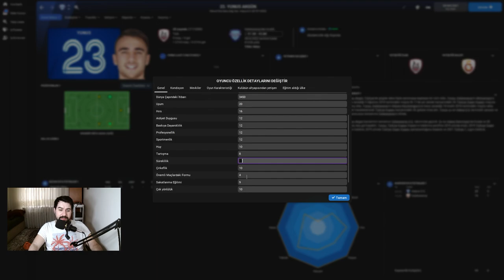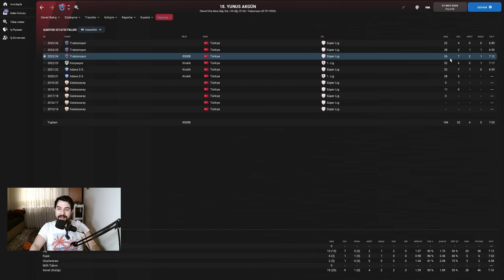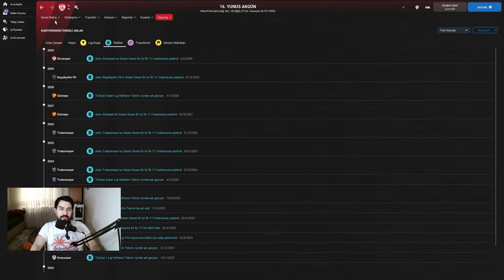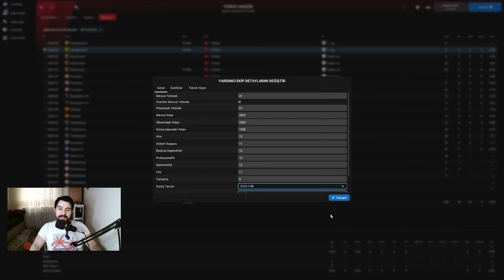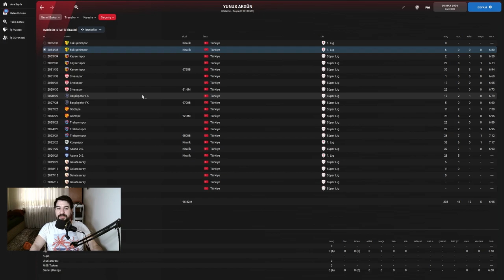FM 22 Yunus Akgün Kariyer İncelemesi - Emekliliğe Kadar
Herkese Yeniden selamlar yeni bir FM 22 videosuyla sizlerleyim. Bu videoda FM 22'de  Yunus Akgün Kariyer İncelemesi - Emekliliğe Kadar ile karşınızdayım.